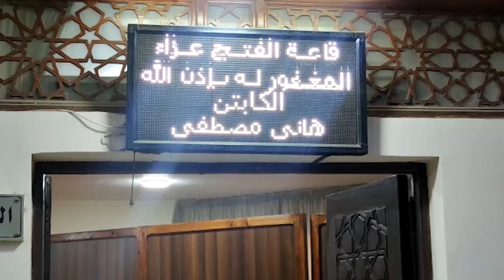طاهر أبو زيد وشطة وهشام يكن في عزاء هاني مصطفي نجم الأهلي السابق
مسجد_ال رشدان
ElBaladOfficial#
ElBalad_Official#